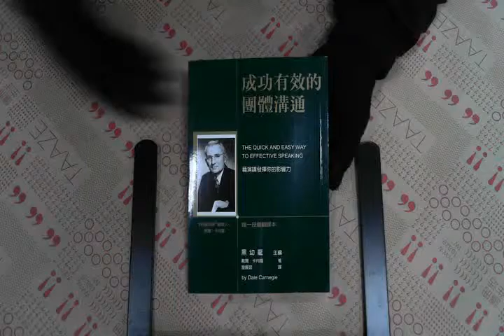TAAZE｜成功有效的團體溝通 二手書書況 9579968152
TAAZE｜讀冊生活網路書店「成功有效的團體溝通」，找二手書請至